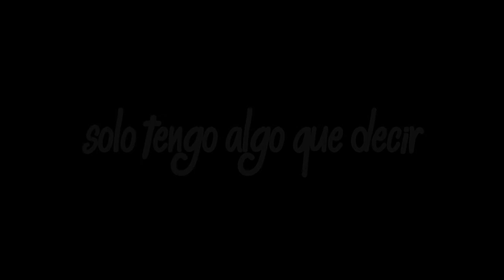GRACIAS A TODOS 💕 (200 Subs)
Nuevo video. la verdad este dia fue sorprendente osea levantarte hacer lo diario de toda mi vida y llegar cansado y ver mi perfil y wow 200 subs la verdad fue un regalo para mi gracias chicos 💕💕